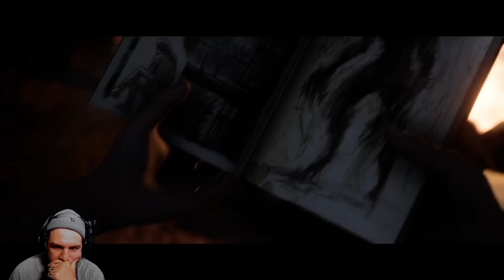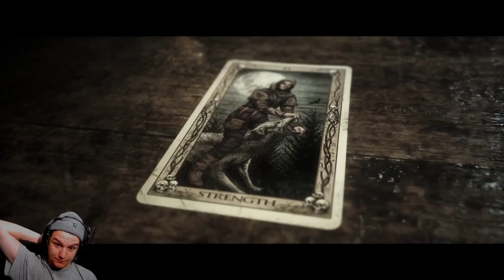OUR FIRST LOOK AT THE MONSTER | The Quarry PART 4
Today we have to make some tough choices about our characters and we meet the monster